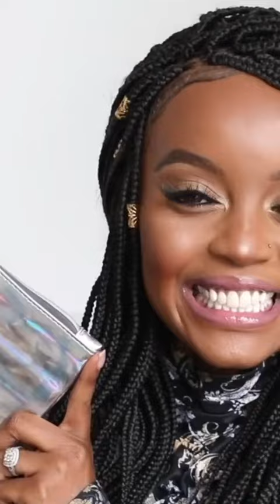Soft Wing Eyeliner with Glow Skin | IPSY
What’s your fave part of this glow up (we say the highlight is 🔥). Let us know and follow @estherkuria1 on IG for more gorgeous beauty inspo.

Products Here:
KaleidoCosmetics Muse Skin Ultra Fine Pearl Illuminator in Goddess
Lottie London AM to PM Eyeliner in Black
belif Moisturizing Balm
REALHER Makeup Color Rich Lip Gloss
듀이트리(DEWYTREE) Miracle Pore Minimizing Serum

TALENT INFO
@estherkuria1 on IG

ABOUT IPSY
Welcome to IPSY’s main YouTube channel! Our mission is to inspire individuals around the world to express their unique beauty. Here you will find all kinds of beauty tutorials, nail/hair tutorials, and more! New videos are posted weekly!